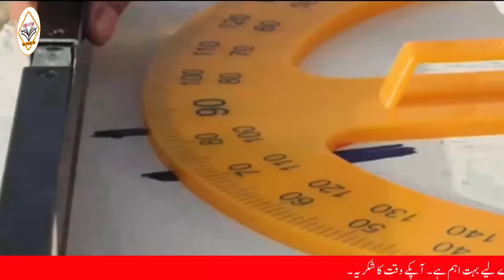Eid ul Fitar Pakistan Date - Moon Sighting Announcement Hilal Committee Last Roza | Ramzan 2024 EID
In this video we covered all these questions and main point discussed about EID ul Fitar 2024 in Pakistan And Saudi Arabia

Hial Committee Announcement Ramzan
Pakistan Eid Announcement
Ramzan last Roza Date
Last Roza on Ramzan 2024
When Will be Eid 2024
Eid Ul Fitar 2024 Date
EID 2024 today update
live chand
live moon sighting Pakistan
eid Mubarak